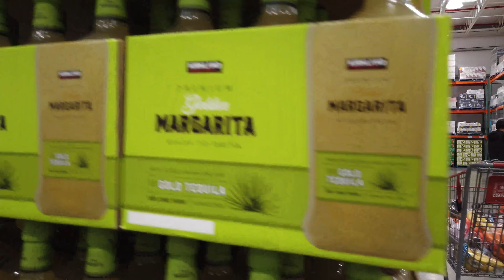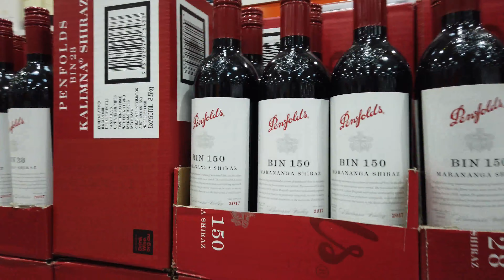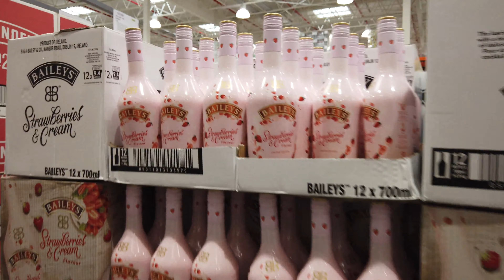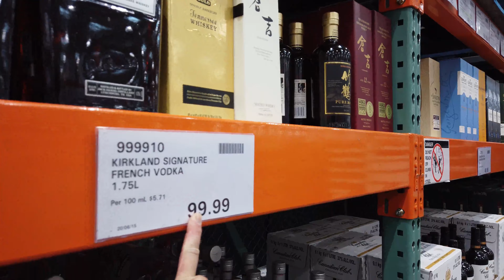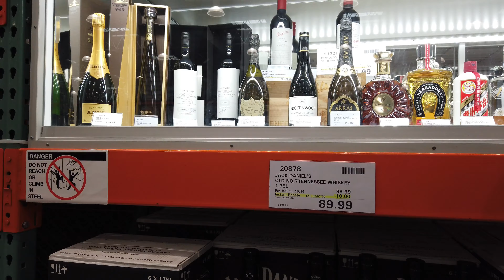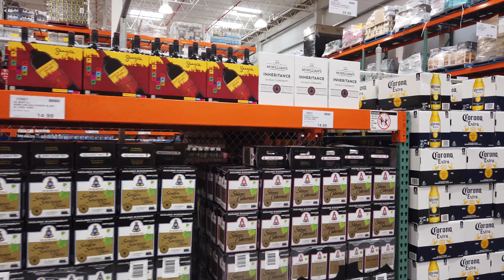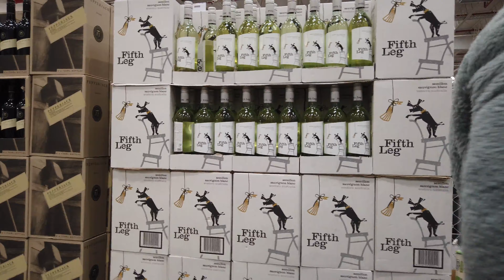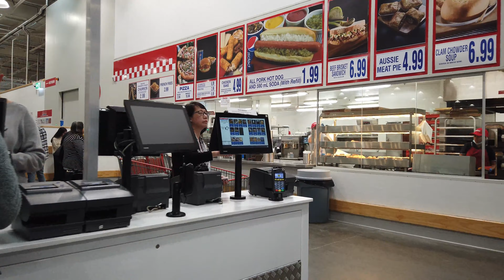ALCOHOL BERUKURAN JUMBO.....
Di video saya kali ini ...saya mau mengajak kalian semua melihat lihat aneka macam minuman keras / alcohol yg berukuran JUMBO  dengan harga yg WOW lumayan mahal. mau tau seperti ???